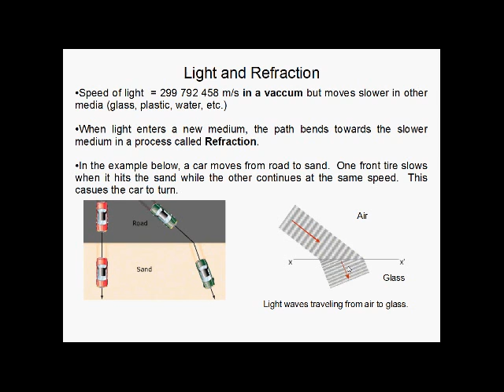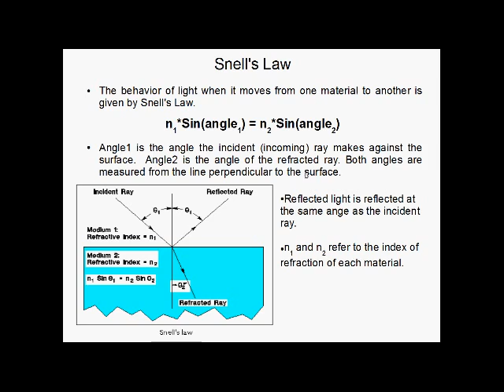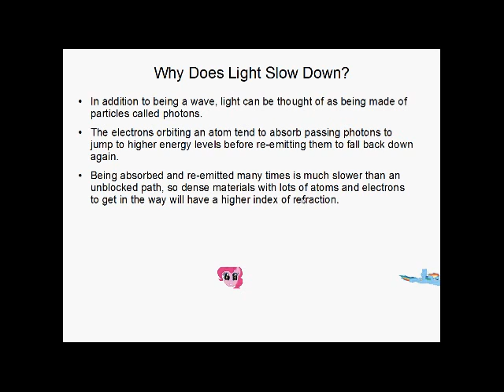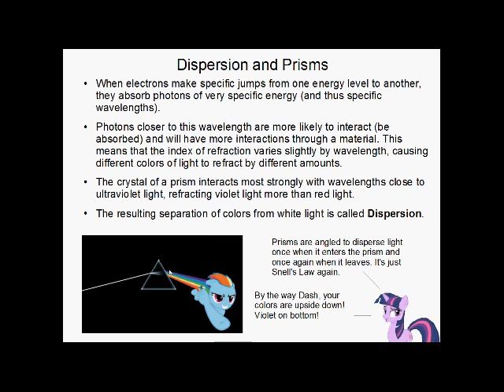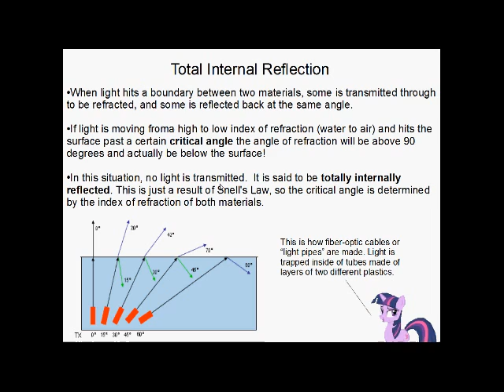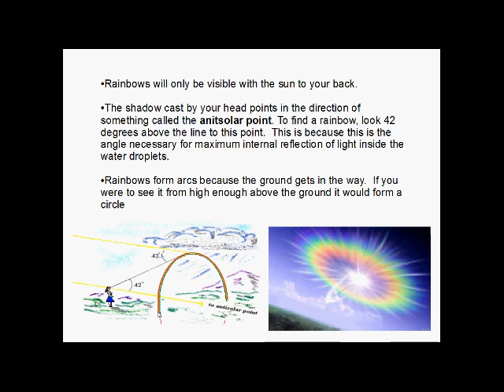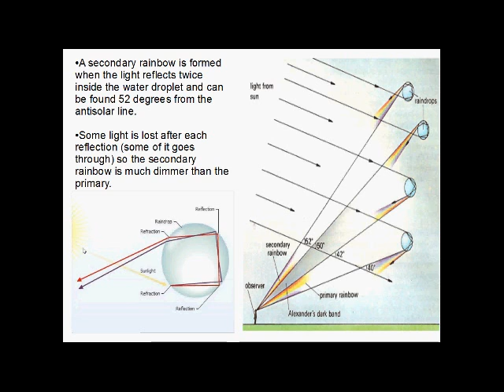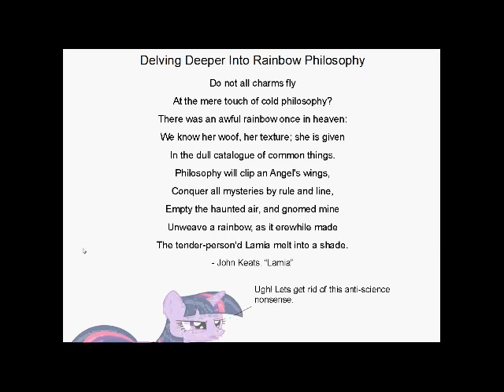Optics and Rainbows Explained With Ponies (500 Sub Special)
Noticed that I hit 500 subs and had nothing prepared so here's some more science. This time, it's something that would actually be covered in a high school physics class, so for all you bronies browsing youtube for ponies instead of studying for finals, this should cover about a chapter and a half of optics. This is the slightly edited version since, despite all the banners telling I'm enabled for uploads longer than 15 minutes and the fact that I've already uploaded longer ones, this keeps getting rejected for length. Youtube needs to get its act together.

I don't own ponies, rainbows, or optics, but I would share them if I did.